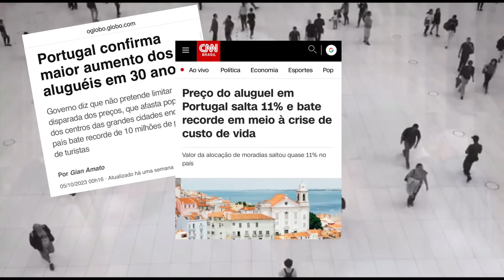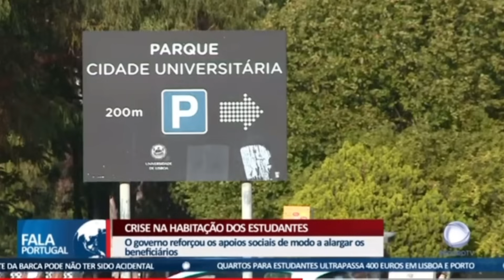Faça isso e economize no aluguel em Portugal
Aqui em Portugal existem auxílios dados pelo governo de Portugal onde eles pagam o seu aluguel, está medida foi criada para aliviar o poder de compra da população devido aos aumentos das rendas, qualquer pessoa pode fazer a inscrição e receber esses valores portanto que cumpra os requisitos solicitados, que são bem simples inclusive.